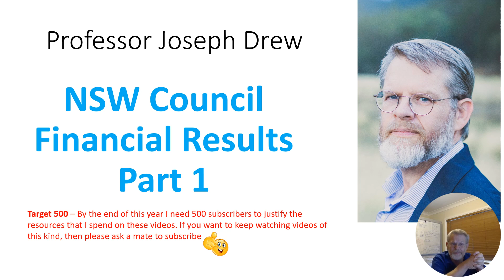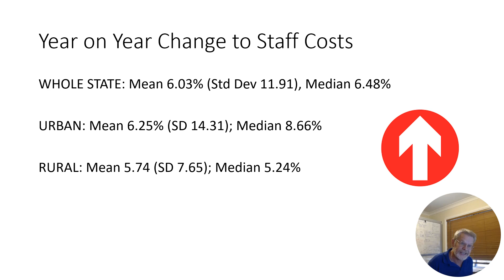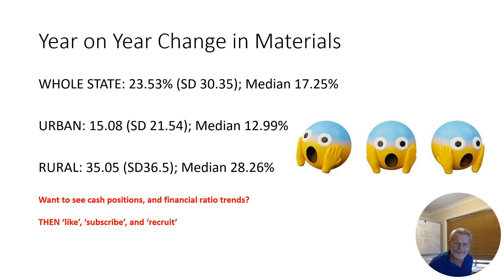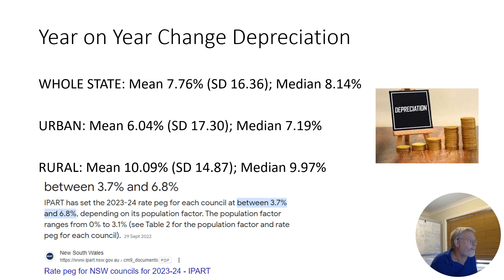Financial Sustainability in Local Government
This work is my own personal intellectual property.
Remember Target 500.
Feel free to use this video in any way that might help others.

PS ‘Materials’ is clearly ‘materials and contracts’ …..I should have talked about contract costs more but don’t have time to rerecord.